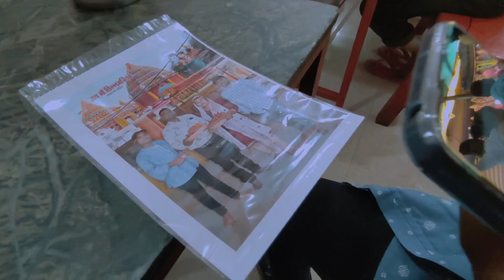Chinnamasta Temple Rajrappa Ramgarh Jharkhand